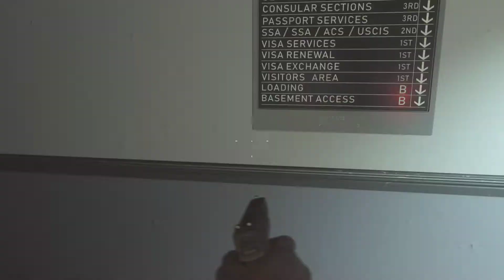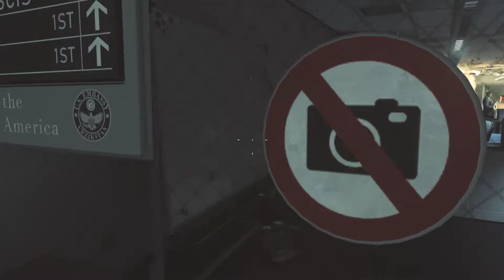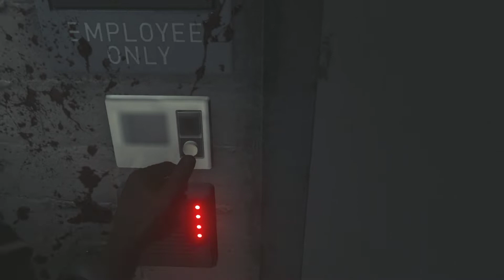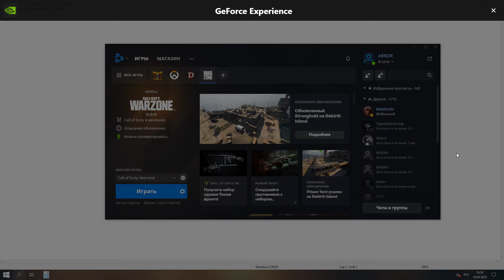Call of Duty: Modern Warfare 2019. Стрим №7. УРЗЫКСТАН. Посольство. Спасаес Стейси.